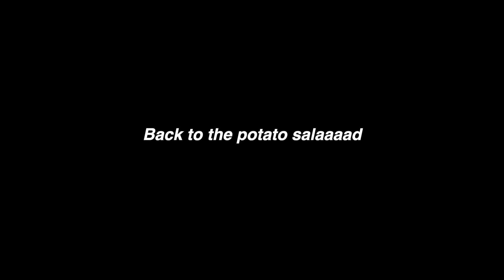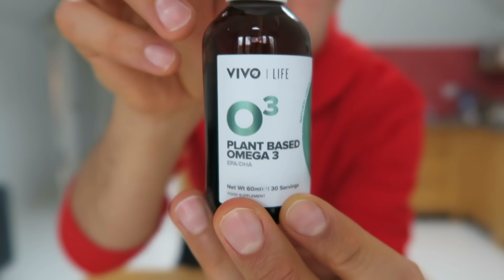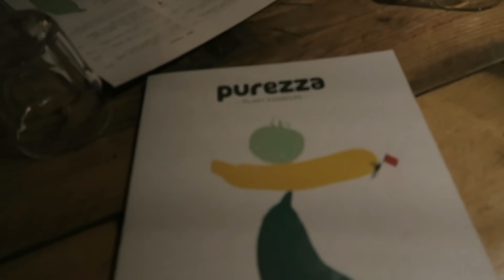FULL DAY OF EATING | FIRE VEGAN MEALS 🔥| FOOD FOR THE SOUL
What supplements do I take as a vegan?
- B12
- D3 + K2 formula
- Omega 3/ algae DHA (all linked below)
- I also add "Iodized" salt to most of my meals

I use the salted caramel maca perform protein almost daily
* Vegan Omega 3, B12 & vit D (with K2) supplement now available

MY INTSAGRAM: @healthycrazycool

Tahini, Carrot & Ginger Salaaad Dressing: makes 3-4 servings
- 100g good runny tahini
- 1 meduim carrot (or 2 smaller) cut into chunks
- 3 TBSP hemp seeds (yes I added hemp too forgot to mention)
- small thumb size piece of fresh ginger
- 1 large clove of garlic
- 1 TBSP maple syrup
- 1 tsp toasted sesame oil
- salt to taste
- 100-150ml water to blend to your desired thickness :)

new hoody instagram: @nutmebaby

Love & tahini to everyone 💚